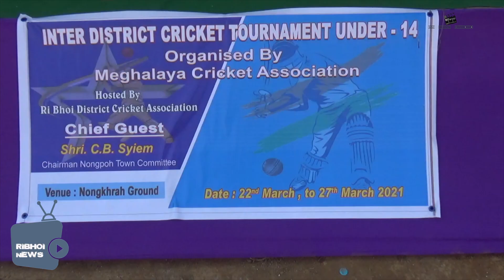LA SDANG IAKA INTER DISTRICT CRCIKET TOURNAMENT UNDER 14 HA RI BHOI